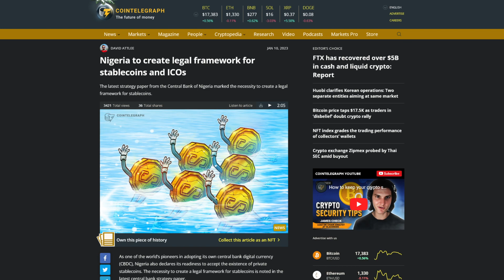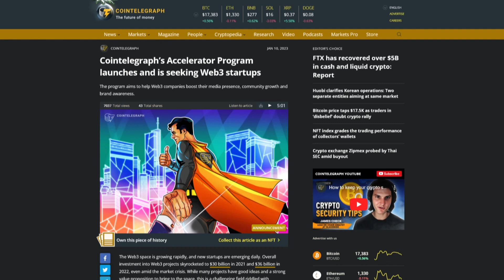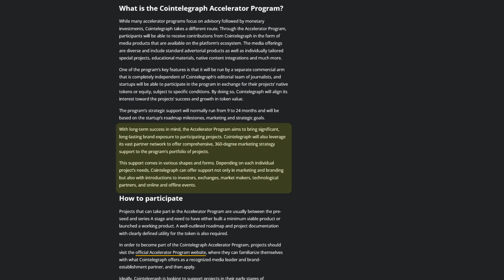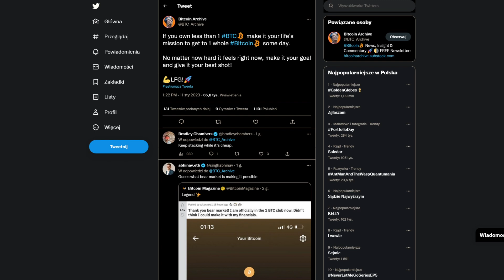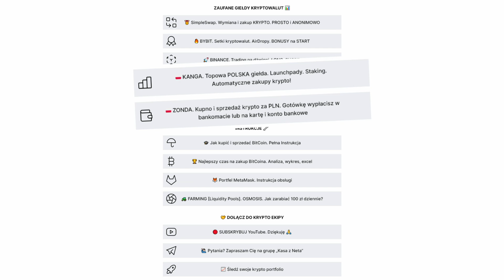PRYWATNE STABLE COINY. ICO LEGALNE. $36 MILARDÓW dla MetaVerse, NFT, Web3 / Krypto News